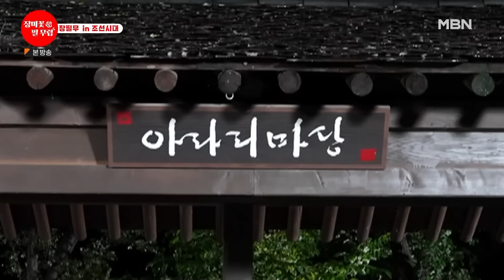[장필무] 임금에서 망나니가 될 수도 있다? 신분상승 기회를 노리는 장필무 씨름 한 판 MBN 231010 방송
장미꽃 필무렵 17회 MBN 231010 방송

매주 화요일 밤 9시